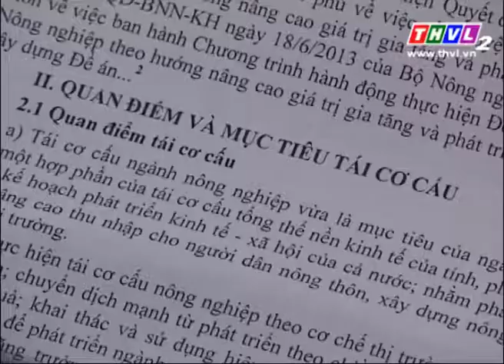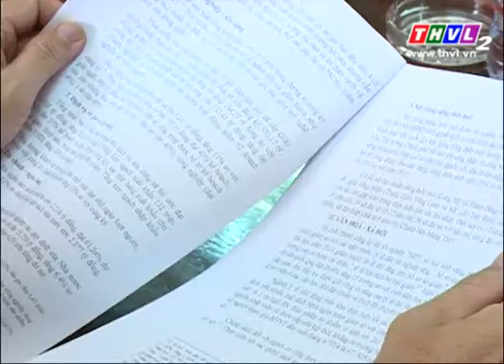Chuyên đề Xây dựng Đảng (kỳ 1 tháng 12/2014)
Chương trình phát sóng vào 20h00 chủ nhật hàng tuần trên kênh THVL2.